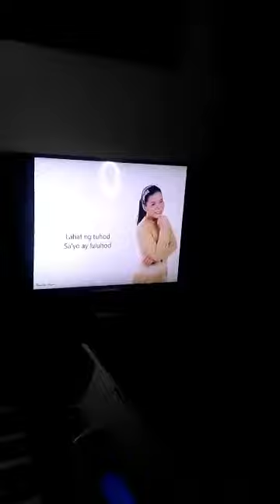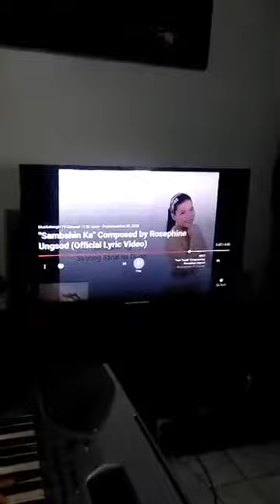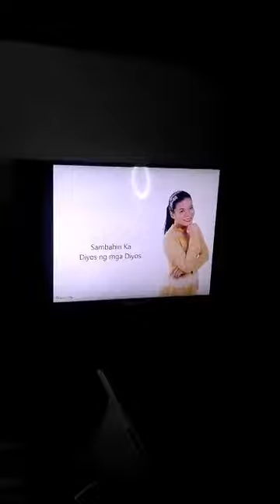Sambahin Ka Doxology In A Home of Love 8-25-21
Doxology with Eman and Erika Ortega
Composed by: Teacher Rosephine
Musikalangin TV Channel

Keyboardist:
Samuel L. Vargas

Peniel Music Productions
 Voice Culminating Activity